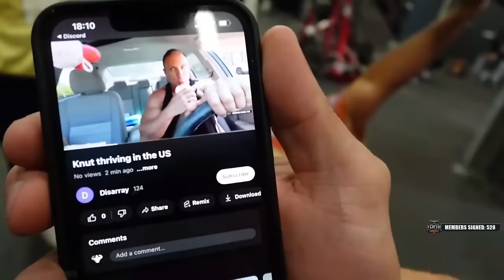FAT CAMP WEIGHT LOSS WORKOUT!!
Highlights from 'Fat Camp' were recorded about a month ago. This is due to Knut having acquired a new editor, who is currently catching up on content since the previous editor. We apologize for the delayed upload of these videos, but we thought it was better than having no 'Fat Camp' content on YouTube